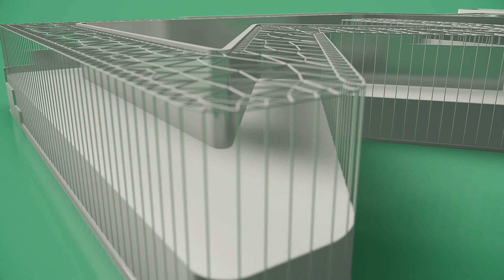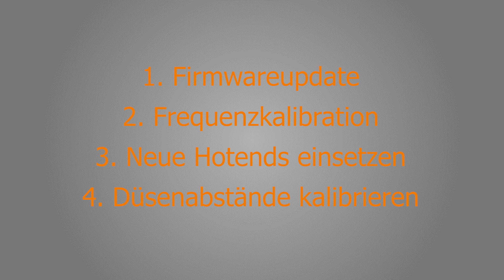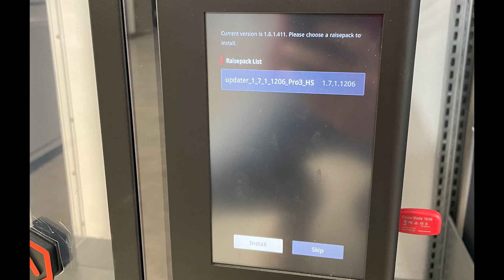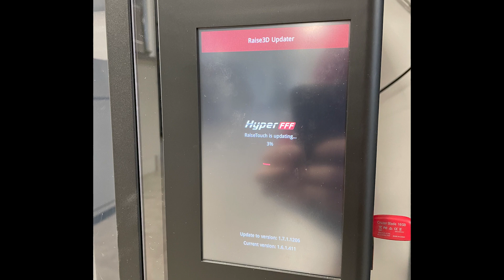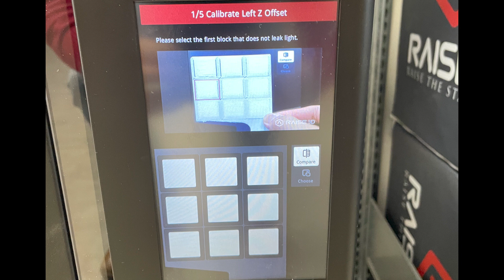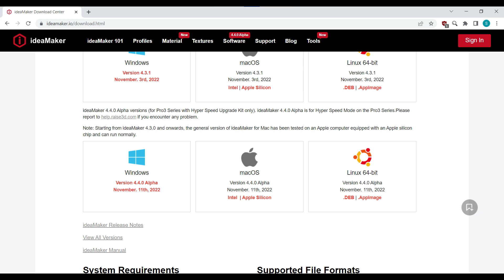Webinar: Einbau des Hyper Speed Upgrade Kits in den Pro3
In diesem Video wird eine Schritt-für-Schritt-Anleitung gezeigt, wie man das Hyper Speed Upgrade Kit (HUK) in die Drucker der Pro3 Serie von Raise3D einbaut.
Was ist das HUK? Schauen Sie doch in unser letztes Webinar!